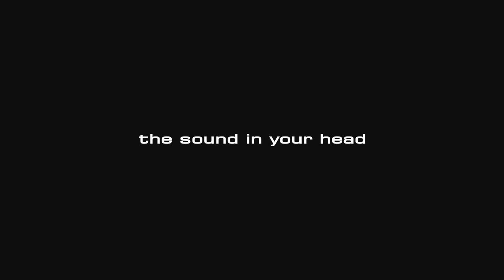Backstage with Jared James Nichols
Soulful and exceptionally talented blues/rock guitarist and Blackstar Artist Jared James Nichols takes you on a journey as he explores the incredible variety of great guitar tones offered by the Blackstar Artist Series. Check out this exclusive KORG USA artist session and watch and listen as Jared takes us through the Artist 15 & Artist 30 with simplicity and style.